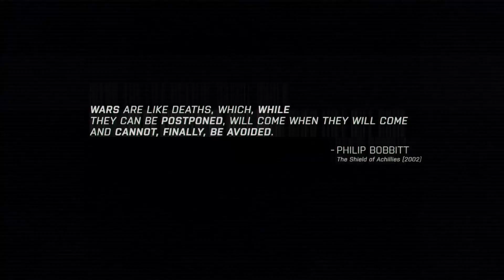Arma 3 Gameplay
Case: Thermaltake Chaser Series Chaser MK-I
Motherboard: EVGA X99 Classified
Processor: Intel i7 5930K Six Core Processor @ 4.50Ghz
Cooler: Corsair H100i GTX 240 Watercooling Kit
Ram: Corsair Vengeance 32 DDR4 gig 2600Mhz
Graphics: EVGA 2 GTX 980 Superclock Edition
Primary SSD HD: SAMSUNG 850 Pro 1 TB
Secondary HD: WD Black Edition 6 terabyte
Third HD: WD Green Edition 2 terabyte
Fourth HD: WD Black Edition 4 Terabyte
Optical Drive: Optiarc DVD Burner
Optical Drive 2: LG Blu-Ray Burner
OS: Windows 8.1 Pro
PSU: EVGA SuperNova 1300PSU Gold Plus
Speakers: Logitech 5.1 Z5500 Speakers
Soundcard: Creative Labs Soundblaster Zr Soundcard
Monitor:42 Inch TV by Sharp